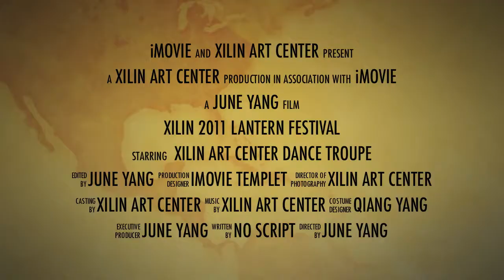2011 Lantern Festival Trailer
A glimpse at Xilin Lantern Festival